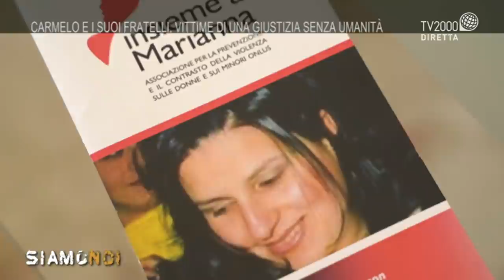Siamo Noi – Senigallia, la famiglia di Marianna Manduca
Marianna Manduca fu uccisa a coltellate il 3 ottobre del 2007 a Palagonia dal marito. Lo aveva denunciato 12 volte, ma non è comunque riuscita a salvarsi. Carmelo e i suoi due fratelli, orfani di femminicidio, ottennero un risarcimento di 259 mila euro, che ora rischiano di dover risarcire I tre ragazzi sono stati adottati da Carmelo Calì, cugino di Marianna Manduca, e vivono a Senigallia. Il servizio è di Andrea Postiglione.